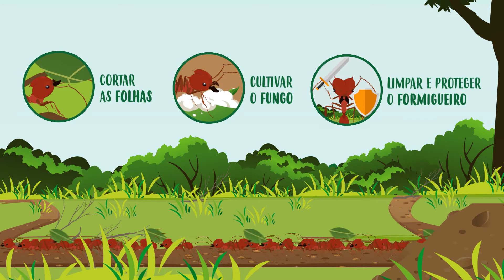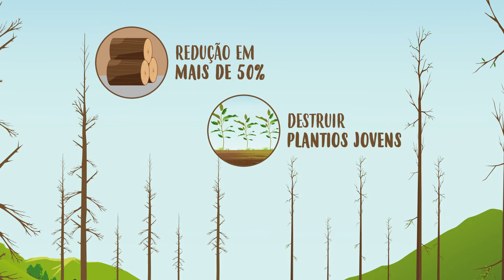FORMIGAS CORTADEIRAS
Este vídeo mostra uma visão geral sobre a biologia, danos e manejo de formigas cortadeiras – consideradas a principal praga das plantações florestais no continente americano.